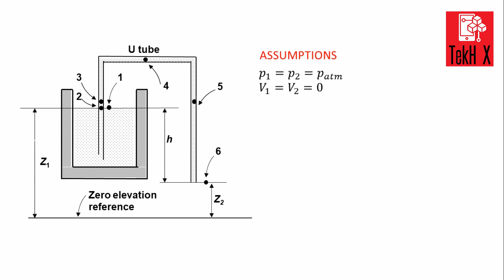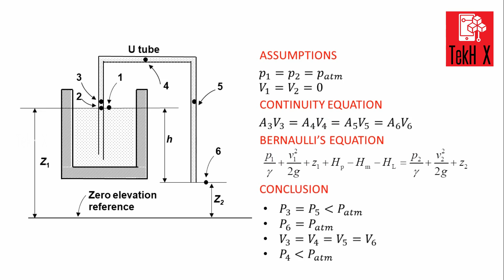Is Your WaterTank Draining Quickly? | Save Water | Siphon | TekH X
This video is about the siphoning process that may occur if you connect the water tank wrongly. This video will be helpful for the students and teachers while explaining about the properties of liquid. I hope you will enjoy this stuff.